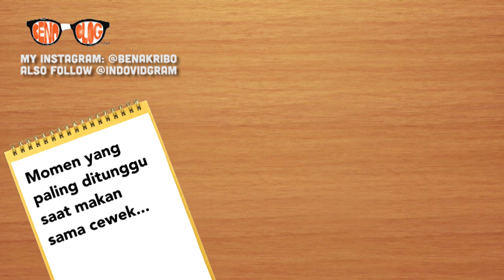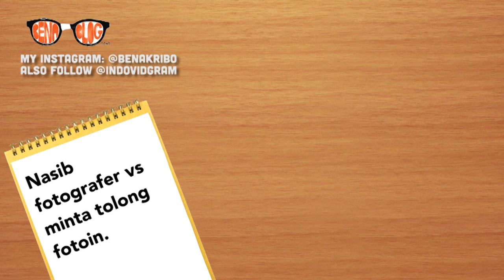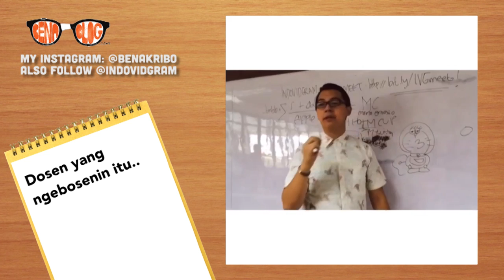Kompilasi Video Instagram Benakribo Part 2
Video-video di atas diupload di akun @benakribo, dan juga ada beberapa hasil regram dari akun yang disebutkan di video di atas.

Follow juga Komunitas Video Instagram terbesar di Indonesia: @indovidgram!

Salam